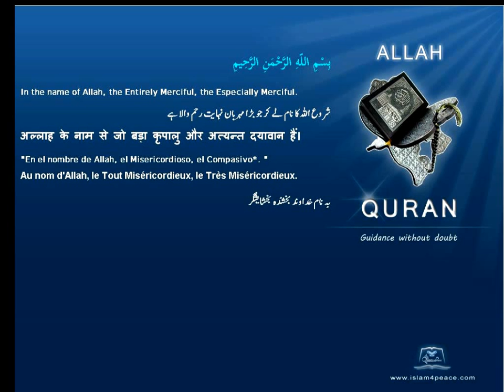Quran French Only Translation 112 الإخلاص Al Ikhlaas SincerityMeccanIslam4peace com